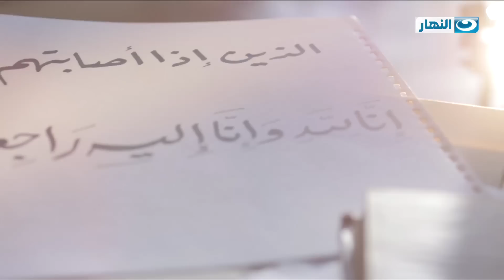عيش اللحظة - الحلقة 6 - لحظة حب (بين الزوجين)- مصطفى حسني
لحظة الحب بين الزوجين من أجمل اللحظات التي يبحث عنها الإنسان، فحب الرجل لزوجته من أجمل مشاعر الحب بعد الأنس بالله .. فاملأوا بيوتكم بالحب وعيشوا لحظة الحب على مراد الله